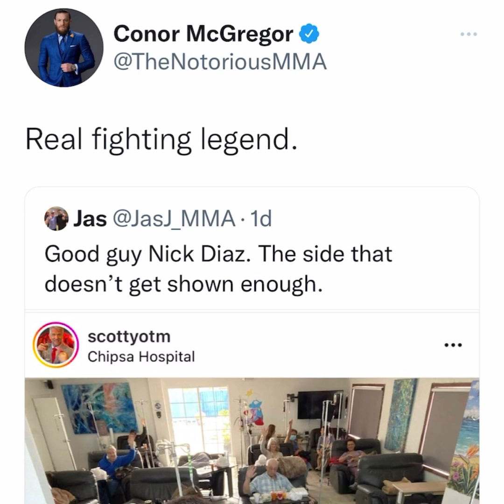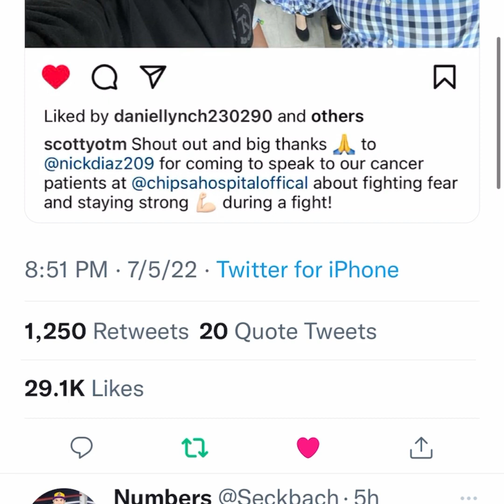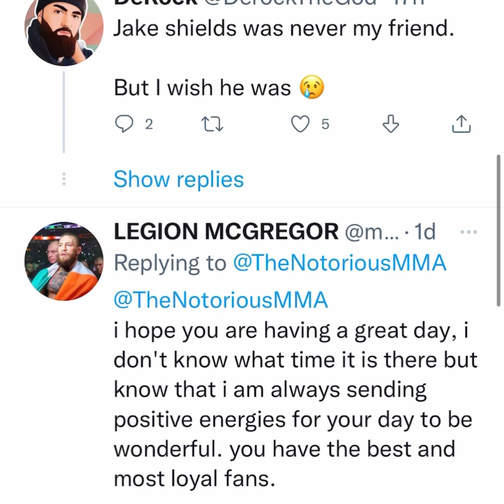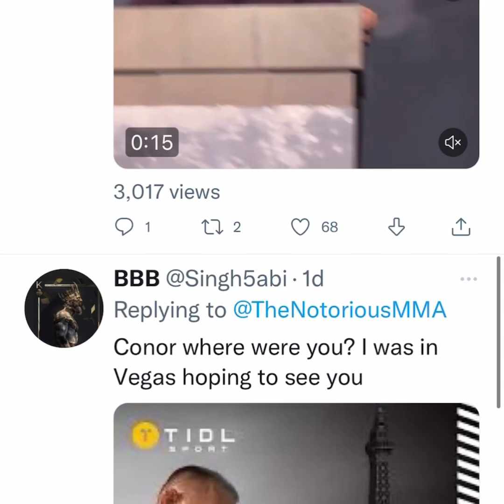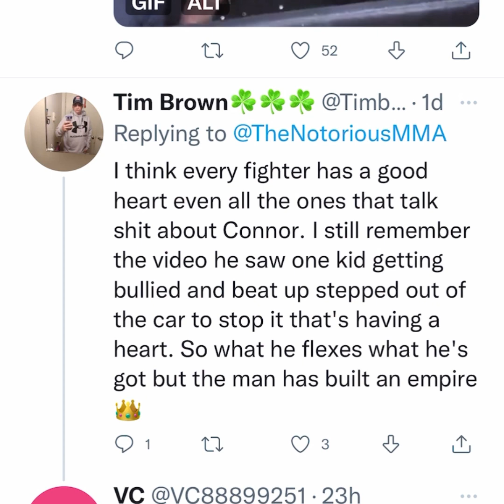Wow check out what Conor McGregor has to say about nick diaz